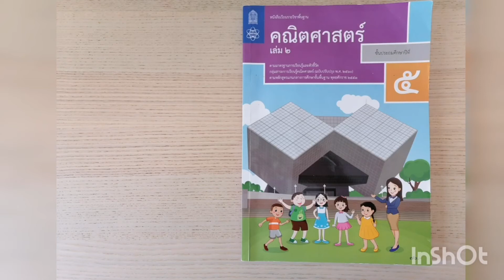คณิต​ศาตร์​ ป5 เทอม​2 เรียนอะไรบ้าง​ สารบัญ​ บทเรียน​หลักสูตรใหม่​ สสวท